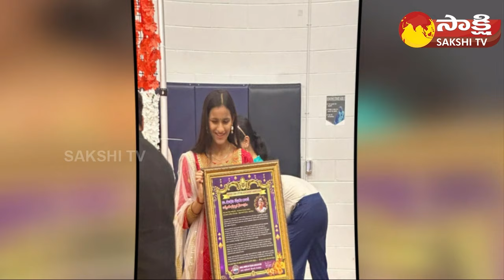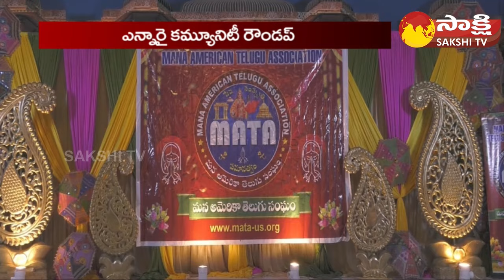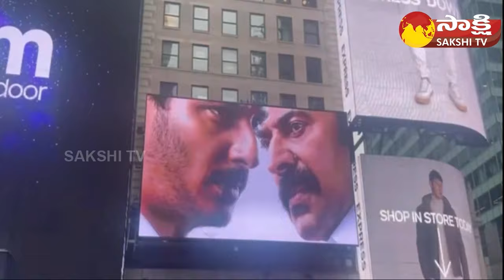NRI Community Roundup | February 3rd, 2024 | USA